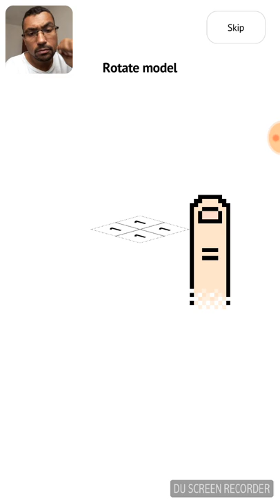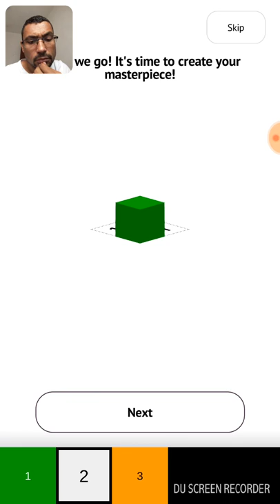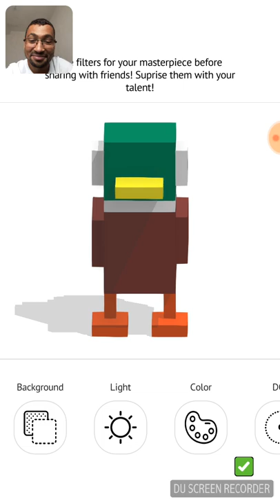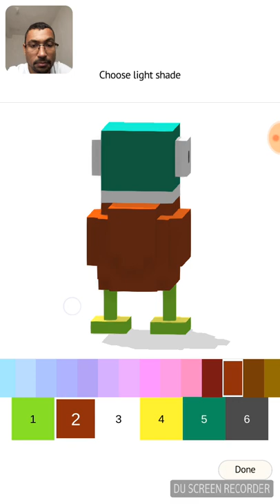Pixel Buider Android Gameplay